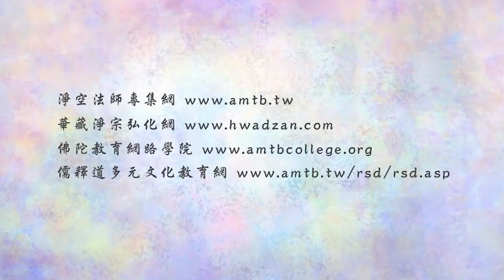金剛經的智言慧語 216 既知虛妄，不可馳求